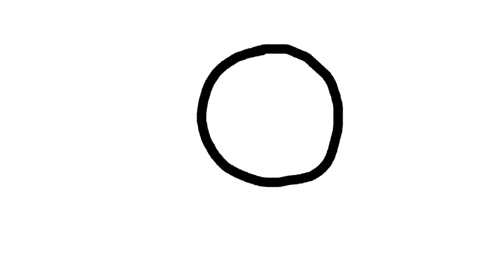Apple Tree | A Crafty Elf Animated Short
"Apple Tree" is an animated short I made using Adobe Animate among others. Starring DragonKing as Draco and Crafty Elf (me!) as James. It is a short, funny, and simple cartoon about our fruitless (hee-hee) endeavors to pluck the best apple on the apple tree. Enjoy!